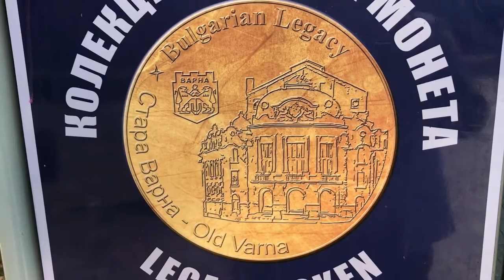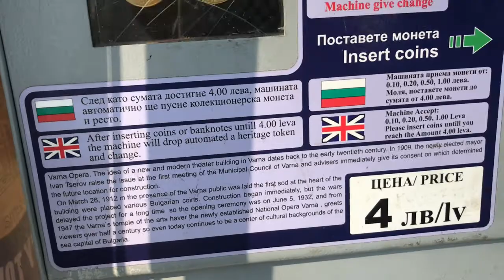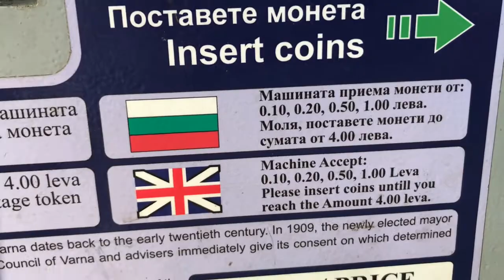Коллекционная монета с Драмтеатром Варны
Коллекционная монета с Драмтеатром Варны! Существует ли более точный перевод? Смотрим видео и думаем вместе!
Алла Кечеджан уверена - учиться иностранным языкам можно из воздуха, но, когда у вас уже есть база, когда вы уже находитесь в пространстве языка.

Абсолютно новый курс для родителей с детьми по сказке PhD Анны Кантер и писателя Аллы Кечеджан "Сокровища английского языка" с 17 сентября 2021 года. Запись открыта. Бронируйте места.

Мы сочинили эту сказку в июне 2021 года, после двух лет непрерывного сотрудничества по популяризации изобретения Анны Кантер метода Креокод. За 40 лет преподавания в университете, Анна придумала, как избавить взрослых и детей от мучительной зубрежки и постоянного чувства вины за то, что не получается. Аллу Кечеджан, которой говорили, что она никогда не сможет свободно общаться на английском, Анна научила говорить в прямых эфирах за 55 уроков. Теперь Алла сама выходит в прямые эфиры уже на английском языке. Поэтому Алла очень захотела рассказать всем, что английскому можно научиться по-другому. И даже завела для этого Ютьюб-канал и написала книгу.

В сказке "В поисках Сокровищ английского языка" с хирургической точностью подается фундамент английского.
Связанное сказочное повествование дает возможность представить пространство английского языка в системе и так запомнить "дорожку" к каждой ключевой структуре и оттенку, что даже если вы забудете дорогу домой, вы не забудете дорогу к структурам и словам на своей Карте Сокровищ английского языка.
Каждый создаст карту Сокровищ английского языка под руководством Анны Кантер, навсегда получит базу разговорного английского и Книгу-путеводитель в подарок.

Курс 100 процентов устный, тренирует память и веру в свои способности, восстанавливает доверие между родителеями и детьми, создает команду единомышленников в семье и крепкие связи между новыми участниками, часто перерастающие в дружеские отношения.

А еще мы хотим возродить культуру, когда родители читают детям сказки.
Занятия будут проходить в два этапа: первый месяц(8 занятий) по пт и вс в зуме.
В ноябре - 5-дневный интенсив
(По 2 ак. часа ежедневно)
С собой необходимо иметь поллиста ватмана для ребенка и взрослого - вы можете взять с собой в команду еще одного ближайшего родственника, от этого цена не изменится.
И это еще один бонус!

Второй важный бонус: Вы получаете в подарок курс за 100 долларов - 55 уроков - "Путь Аллы в английский" или "ПреКреокод" и сможете в любое время потренироваться с помощью видео.

Мы отвечаем на все вопросы в чате курса в WhatsApp и помогаем раскрывать свой безграничный потенциал.
Группа 11-15 человек.